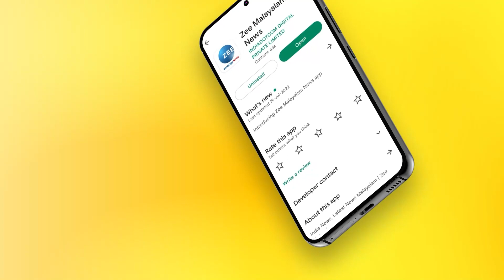Shobi Thilakan | പൊന്നരിവാളും ബലികുടീരങ്ങളും പാടി ആളെ കൂട്ടിയ തിലകനോട് ഇതല്ല ഈ സർക്കാർ ചെയ്യേണ്ടത്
പൊന്നരിവാളും ബലികുടീരങ്ങളും പാടി ആളെ കൂട്ടിയ തിലകനോട് ഇതല്ല ഈ സർക്കാർ ചെയ്യേണ്ടത്